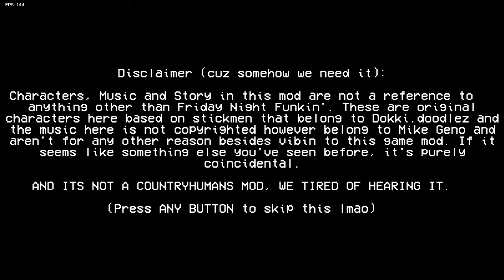Friday Night Funkin' Mid Fight Masses 2021 04 05 19 59 02